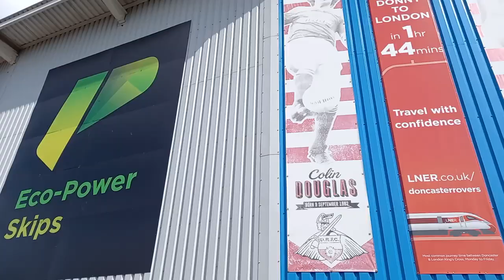That's 'R' For Relegation - Doncaster Rovers 1-2 Bolton Wanderers League One Match Vlog (15/04/2022)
In this Match Vlog, I'll be sharing the best moments from today's League One match as Doncaster Rovers lose 2-1 to Bolton Wanderers!

Rovers Till I Die 🔴⚪ Enjoy the video!